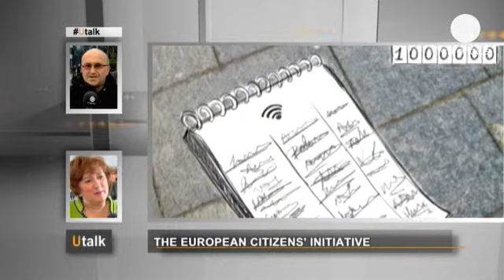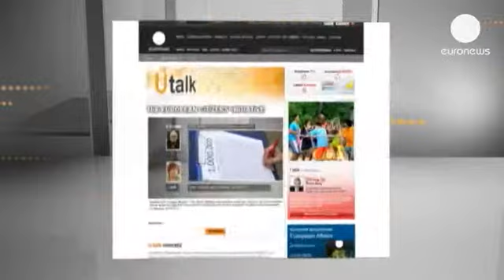Ευρωπαϊκή Πρωτοβουλία Πολιτών: Απολογισμός του... - utalk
Ερώτηση από τον Ζωρζ, από τις Βρυξέλλες

«Η Ευρωπαϊκή Πρωτοβουλία Πολιτών ξεκίνησε πριν από ένα χρόνο. Πιστεύετε ότι έδωσε την ευκαιρία να ακουστεί η φωνή των απλών πολιτών»;

Απάντηση από την Ζίτα Γκουμάι, Ευρωβουλευτής των Ούγγρων Σοσιαλιστών, Συν-εισηγήτρια της Ευρωπαϊκής Πρωτοβουλίας Πολιτών:

«Το Ευρωπαϊκό Κοινοβούλιο έχει ετοιμάσει ένα πολύ καλό κινούμενο σχέδιο που εξηγεί πώς η Ευρωπαϊκή Πρωτοβουλία Πολιτών λειτουργεί. Δείχνει ότι έχουν κατατεθεί 14 τέτοιες Πρωτοβουλίες. Αποδεικνύεται πραγματικά ότι οι άνθρωποι αρχίζουν να ασχολούνται με αυτό το θέμα.Υπήρξαν πρωτοβουλίες που απορρίφθηκαν, γιατί δεν είχαν τη σωστή νομική βάση».

Από τον Απρίλιο του 2012, η Ευρωπαϊκή Πρωτοβουλία Πολιτών έχει δώσει τη δύναμη στους απλούς πολίτες να προσκαλέσουν την Ευρωπαϊκή Επιτροπή να προτείνει νέα νομοθεσία.

Καταρχάς, οι πρωτοβουλίες των πολιτών πρέπει να έχουν σχέση με τις αρμοδιότητες της Ευρωπαϊκής Ένωσης (για παράδειγμα περιβάλλον, γεωργία, μεταφορές και δημόσια υγεία) και να υποστηρίζονται από, μίνιμουμ, ένα εκατομμύριο ευρωπαίους πολίτες. Αυτοί πρέπει να προέρχονται από τουλάχιστον επτά διαφορετικές χώρες της Ευρωπαϊκής Ένωσης.

Για την Ζίτα Γκουμάι, υπάρχουν προοπτικές βελτίωσης. Μια αναθεώρηση της ευρωπαϊκής νομοθεσίας για την Ευρωπαϊκή Πρωτοβουλία Πολιτών προβλέπεται τον Απρίλιο του 2015:

«Πρέπει να γίνει πιο εύχρηστη η διαδικασία για τους πολίτες. Μέσα σε τρία χρόνια, πρέπει να την ξαναγράψουμε από την αρχή, κάνοντας μερικές ουσιαστικές τροποποιήσεις.

Ας δούμε τώρα με τι μας ζήτησαν να ασχοληθούμε οι Ευρωπαίοι πολίτες. Μας έδωσαν τη δυνατότητα να δημιουργήσουμε μια σωστή νομοθετική βάση, μέσα από προτάσεις που οι ίδιοι κατέθεσαν. Άρα η φωνή των πολιτών της Ευρώπης θα ακουστεί. Περιμένω με ανυπομονησία να δω το αποτέλεσμα» επισημαίνει η ευρωβουλευτής.

Εάν θέλετε κι εσείς να θέσετε μια ερώτηση στην ενότητα U-talk, πατήστε το κουμπί που ακολουθεί.